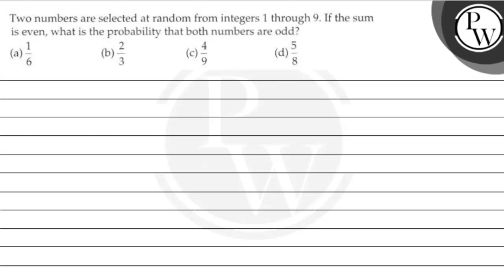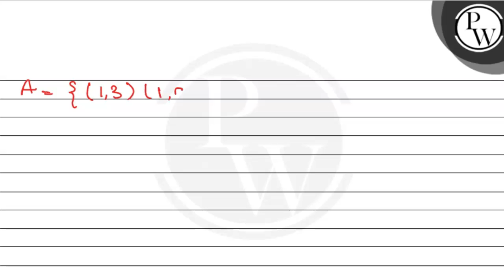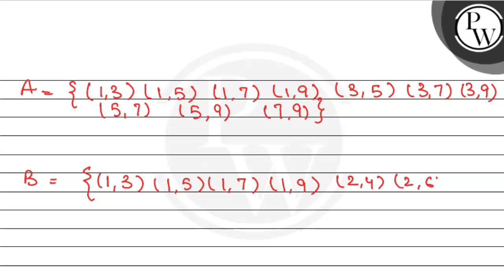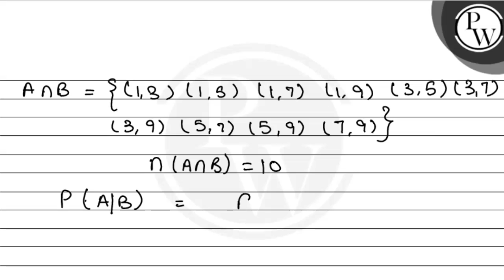Two numbers are selected at random from integers 1 through 9 . If the sum is even, what is the pr...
Two numbers are selected at random from integers 1 through 9 . If the sum is even, what is the probability that both numbers are odd?
(a) 1/6
(b) 2/3
(d) 5/8